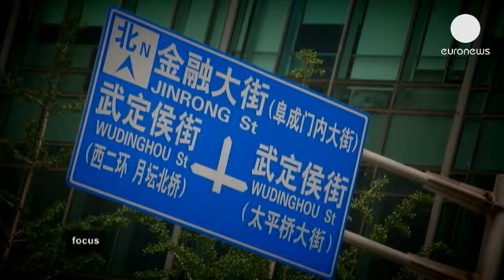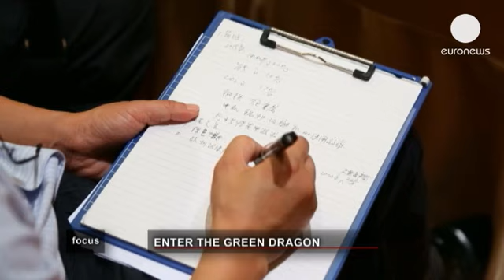Avrupalı şirketler 'yeşil enerji' ile Çin pazarında - focus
Yeşil ticaret konusunda Çin'de fırsatlar çok büyük ve hızla gelişiyor. Örneğin yeşil...

Yeşil ticaret konusunda Çin'de fırsatlar çok büyük ve hızla gelişiyor. Örneğin yeşil enerji (doğal gaz, güneş enerjisi vs...) alanında sadece geçen sene yapılan yatırım 50 milyar Euro seviyesindeydi.

Pekin'de birkaç gün önce 60'a yakın Avrupalı şirket yöneticisi Çinli iş adamları ile buluştu. Hedef, yeşil teknoloji alanında Avrupa'nın uzmanlığını satmaya çalışmaktı. Delegasyona iki Avrupa Birliği komiseri de eşlik etti. Çin Endüstri Bakanı ile birçok ortak niyet beyanı yayınlandı. Avrupa Birliği komiserleri Avrupa'nın elindeki deneyimin Çin için çok değerli olduğu kanısında:

Avrupa Birliği  İşletme ve Sanayi Komiseri Antonio Tajani:
"Biz inanılmaz bir uzmanlığa ve teknik bilgiye sahibiz. Bu alanda öncüyüz. Avrupalı şirketlerimiz hava kirliliği ve iklim değişikliğine karşı mücadele ediyor. İşte bu yüzden deneyimimizi Çinlilerle paylaşıyoruz."

Avrupa Birliği Çevre Komiseri Janez Potocnik:
"Bu teknolojilerin birçoğu zaten mevcut. Ve genelde biz dünya lideriyiz.

Serge Rombi, euronews:
"Yeşil teknolojilerin önemini şu birkaç rakam açıkça gösteriyor. Çin'de her yıl 1.2 milyon kişi genç yaşta hayata veda ediyor."

Bu durum Çin'in baş döndürücü kalkınmasının olumsuz tarafı. Örneğin başkent Pekin'deki hava kirliliği Dünya Sağlık Örgütü'nün (OMS) belirlediği sınırlardan 20 kat daha fazla.

Diğer bir sorunda temiz su kaynaklarına ulaşımda yaşanıyor. Dünya nüfusunun yüzde 20'sine sahip Çin, yeryüzündeki su kaynaklarının ise sadece yüzde 6'sını elinde bulunduruyor.

Bu uluslararası şirket, Çin'in sadece yüzde 2 oranında faydalandığı doğal gaz kaynaklarını kalkındırmayı hedefliyor.

Denis Simonneau, Fransa Doğal Gaz Kurumu (GDF SUEZ) Avrupa ve Uluslararası ilişkiler sorumlusu:
"Bu sektörün gelişmesi ile ilgilenen karar mercisindeki birçok kişi ile sıkı bağlantı halindeyiz. Sıvılaştırılmış doğal gaz ithal etmeye başlıyorlar ve işlenmemiş gaz potansiyellerini bilmek istiyorlar. Diğer bir istekleri de Pekin'de örneğin gaz ile çalışan bir araç filosu oluşturmak."

Enerji kaynakları ve onlardan alınan randıman ile atıkların işlenmesi konusundaki Avrupalı kobilerin yakaladığı uzmanlık Çinlileri çok yakından ilgilendiriyor. İlaç sektöründeki bu yatırımcı da onlardan biri:

AstaTech Şirketi Başkanı Pen Guo:
"Çok başarılı teknolojiler geliştirdiniz ve sorunların çözümünü sağlayan sistemler yarattınız. Şu anda Çin'de alınacak çok uzun bir yol var, özellikle de bazı özel teknolojiler konusunda."

Fakat Çin ile ticaret yaparken sürprizlere hazırlıklı olmak gerekli. Bu yüzden de Çin'e yerleşen Avrupalı şirketler gittikçe kötümserleştiklerini söylüyor.

Avrupa Ticaret Odası Çin genel müdürü Jaspal Channa:
"İşçi ücretleri artıyor. Bunun yanında bürokratik engeller de devam ediyor. Bu yüzden de teknoloji transferlerinde ve tedarik pazarına girişlerde hala sorunlar var. Fikri mülkiyet hakları ile hukukun üstünlüğü ve uygulanması da diğer sorunlar."

Çinli yetkililer bu sorunlara karşı mücadele etmeye istekli de görünse fikri mülkiyet hakları büyük bir sorun olmaya devam ediyor. Bu avukat tüm şirketlere Çin pazarına girmeyi düşünmeseler bile telif haklarını saklı tutmalarını öneriyor.

Paul Ranjard:
"Kimse saf olmasın. Çinliler yolculuğa çıkıyor, fuarlarda ürünleri ve markaları inceliyor, neyin başarılı olduğunu görüyor. Evlerine dönünce ürünü ve markayı kaydettiriyor ve kendi adlarına patent alıyorlar. İşte buna karşı savaşmalı. Gerekeni yapmadığınız takdirde çok geç oluyor."

Her şeye rağmen Çin kilit pazar olmaya devam ediyor. Ülkeye yerleşen Avrupalı şirketlerin yüzde 85'i aktivitelerini farklı ortaklıklar sayesinde genişletme hedefinde: